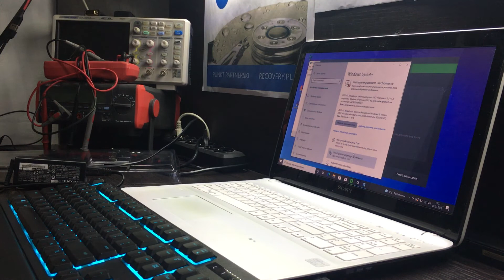Magnetyczne przygody pingwina Jarvice, odc. 173, Klawiatura Ornata Chroma cz1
Klawiaturka trafiła od klienta z informacją o zalaniu. Po sprawdzeniu zostały wyodrębnione niedziałające klawisze. Czy uda się naprawić zobaczymy. Cz1